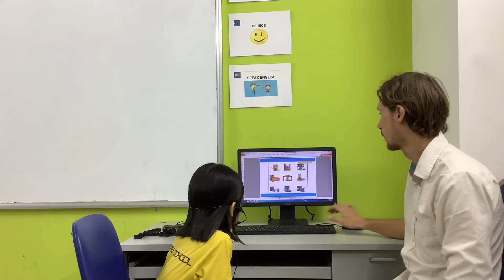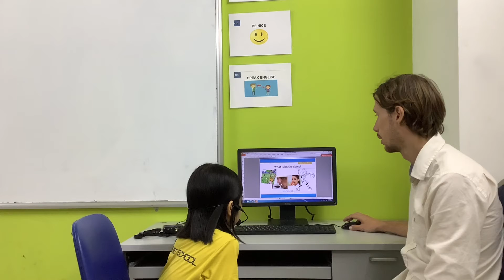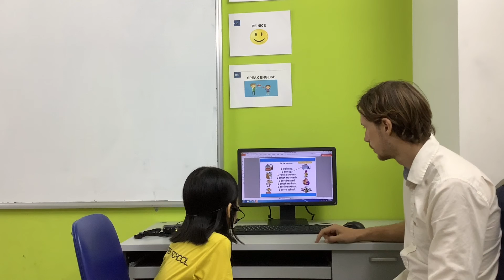CEC | Test in November | Video Test 2 - Trần Ngọc Gia Hân